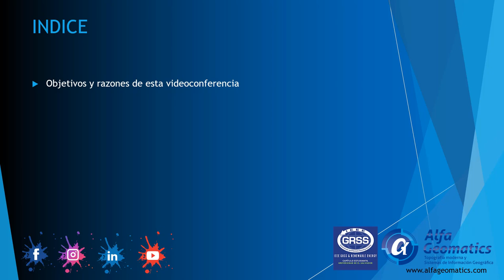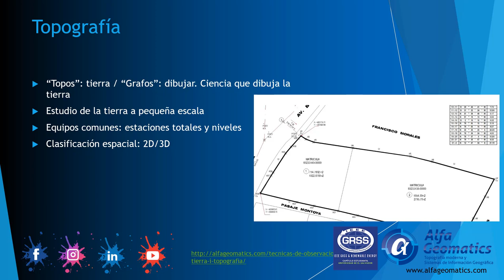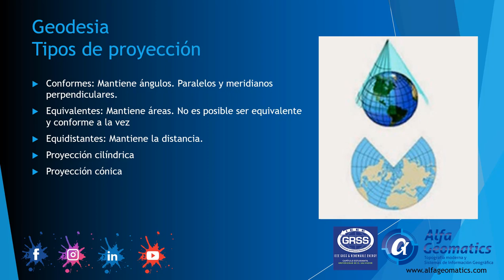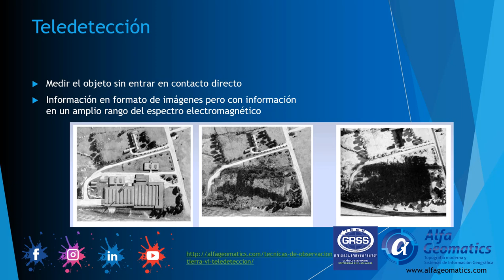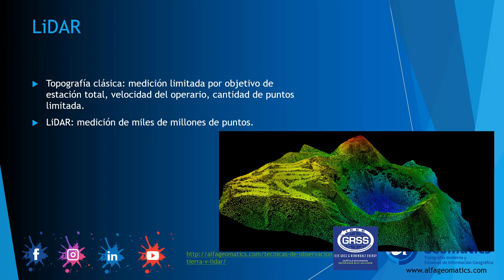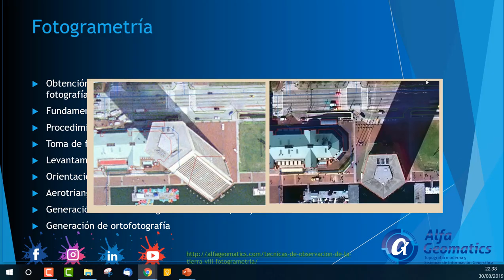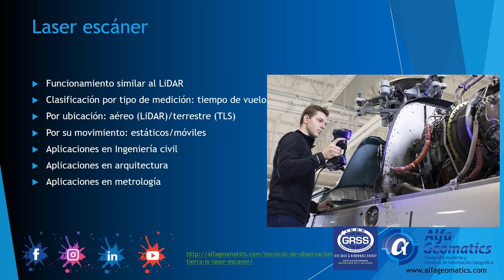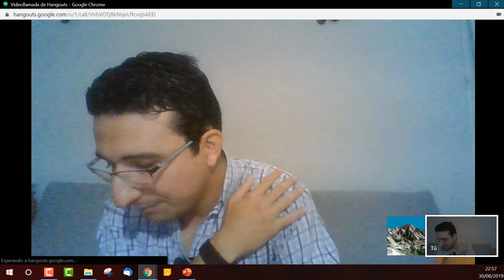Videoconferencia: Técnicas y Sistemas de observación terrestre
Videoconferencia desde Madrid por nuestro Director General, Edgard Granados, para hablar de las técnicas mas modernas que se ocupan actualmente para observar, medir, modelar y analizar la Tierra.

Somos AlfaGeomatics: Topografía Moderna y Sistemas de Información Geográfica.

🔊❗❗Puedes ver el contenido y fechas inicio de nuestros cursos